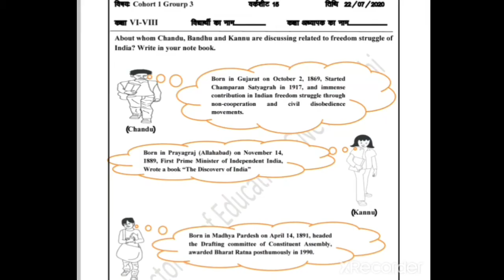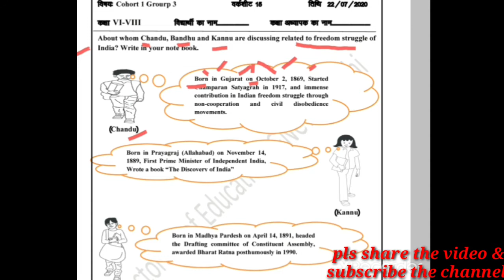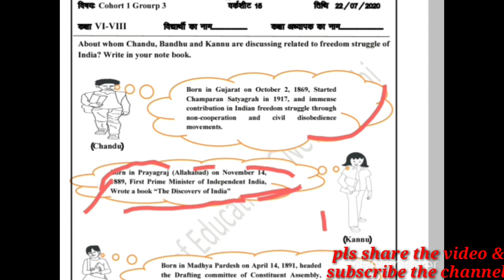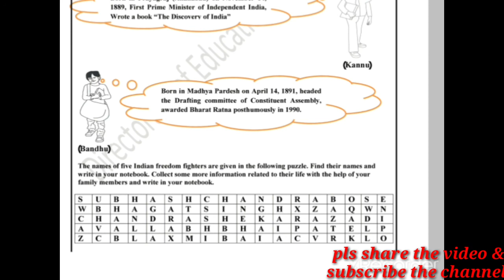Aaj ki worksheet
An interesting paragraph containing some information about India's freedom fighters and their deeds